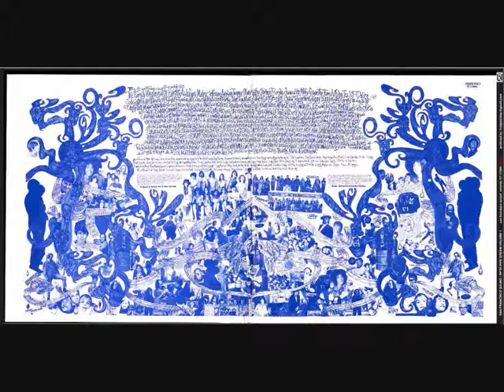TRIPSICHORD - You're The Woman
ALBUM
Various ‎– San Francisco Sound - Fifth Pipedream Volume 1 (1991)